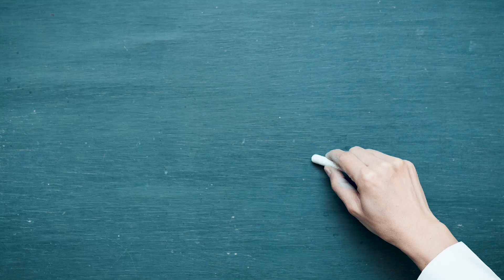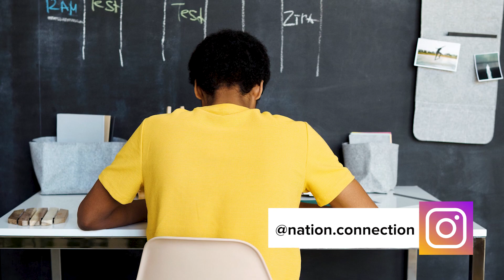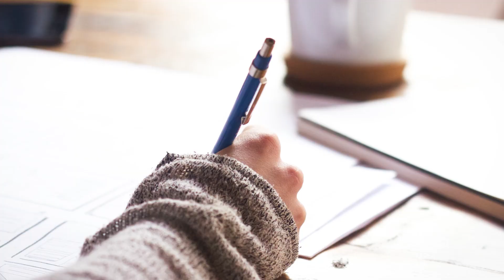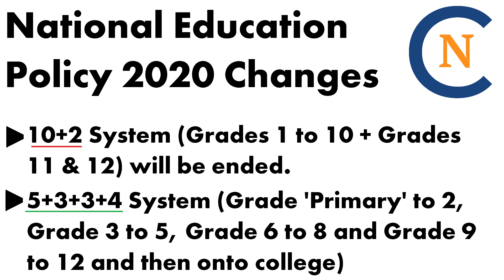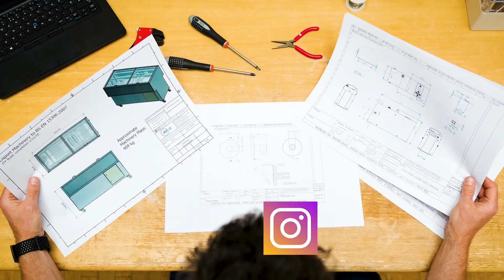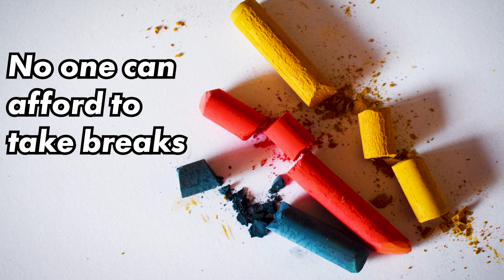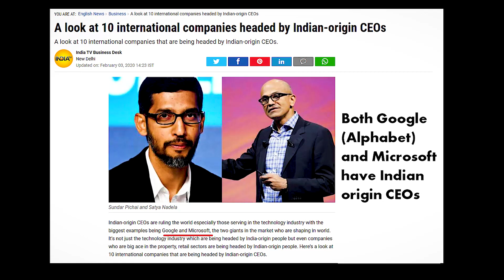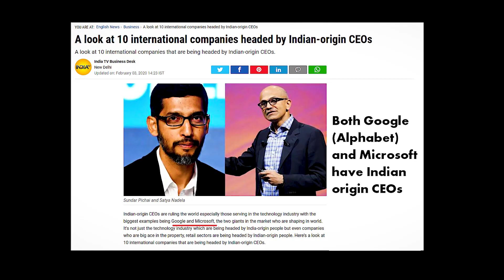Finland vs India education system analysis by Tuula & Supriyo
Describing the education systems in Finland and India. Education systems around the world vary considerably. Finland and India have vastly different ways of organising their education and a different philosophy of education. We are comparing the education systems in India and Finland at each of the different levels of education from preschool to university. Find out the basic points of the education system in Finland and the corresponding features in the Indian education system.

Education in Finland and India start at a different age. School days have different lengths and different amounts of homework is required. There is a big difference in how much children play at school. The differences continue throughout the education path.

Each society educates its young people to be an active part in that society, therefore various methods and education results are needed. Are there changes we would wish for our education? What can Finland and India learn from each other’s educational systems?

Sound effect: Zasplat.com